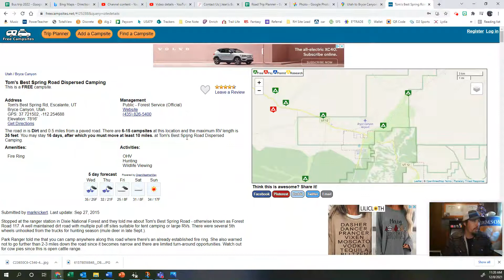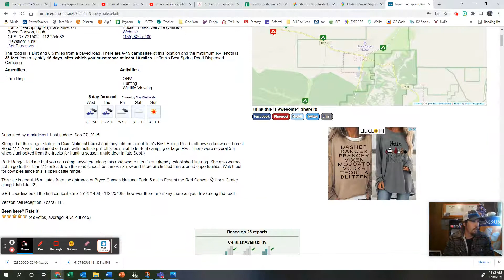Free Dispersed Camping Near Bryce Canyon and Zion National Park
We stayed here on our trip out west.  If you find Tom's best Spring Road, you can camp for free anywhere on that road.  Awesome star gazing too.